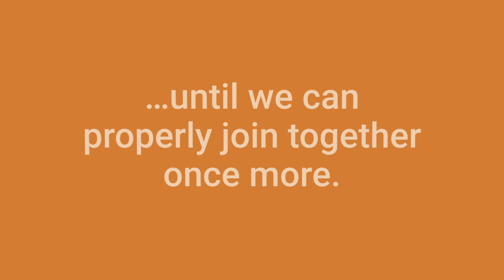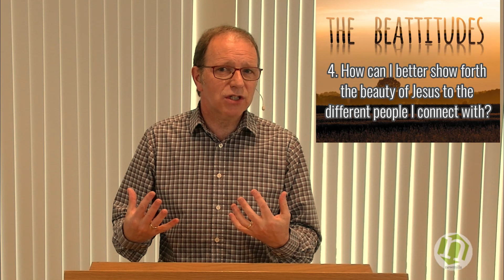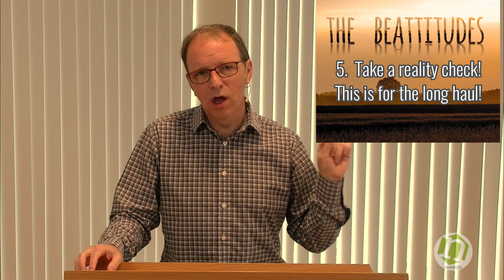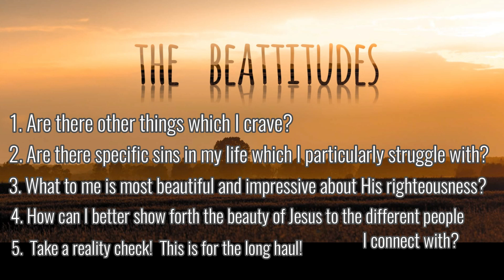Midweek 6 May